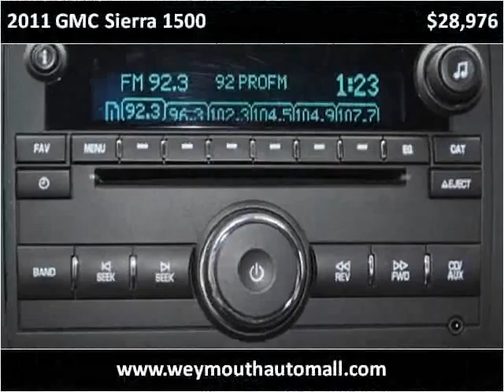2011 GMC Sierra 1500 Used Cars Weymouth MA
This 2011 GMC Sierra 1500 is available from Weymouth Auto Mall.